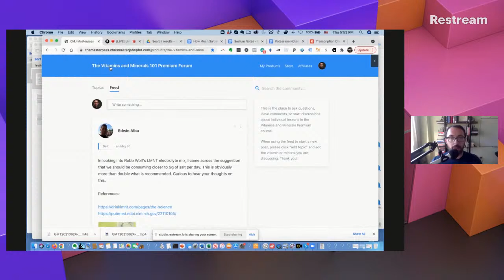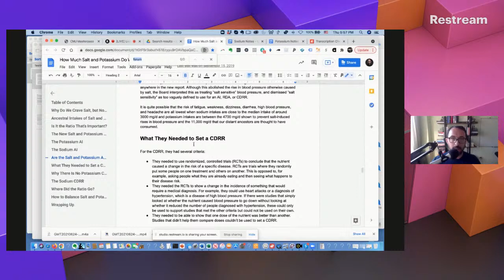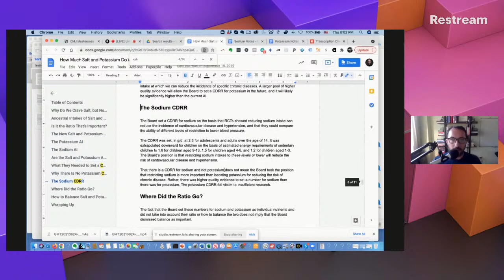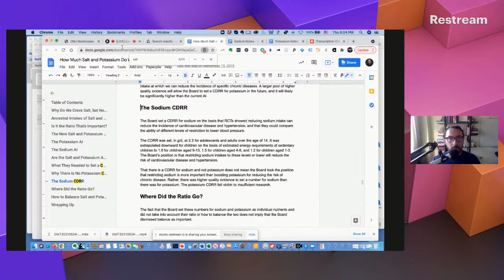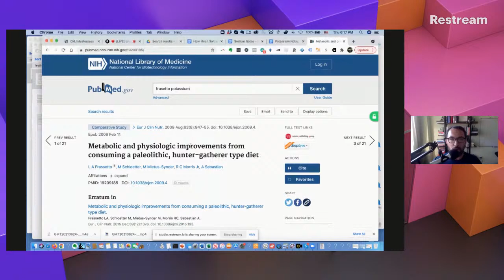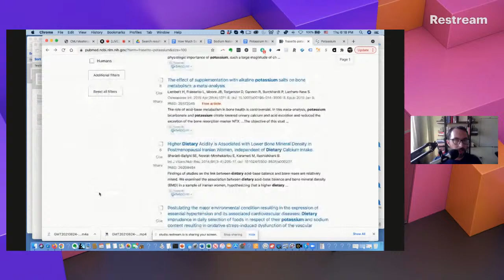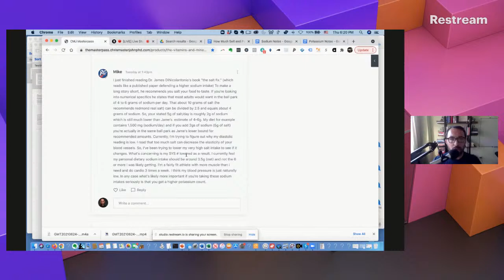How Much Salt Do We Need?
Paleovalley, makers of my favorite beef stick snacks and lots of whole-food supplements:

Ancestral Supplements, the best way to get organ meats in a little pill:

Magic Spoon, if you have a nostalgia for the cereal of your childhood but want something high in protein and free of sugar:

LMNT, the salty electrolyte mix, for when you need more salt but need it to taste fruity or sweet (without any sugar):